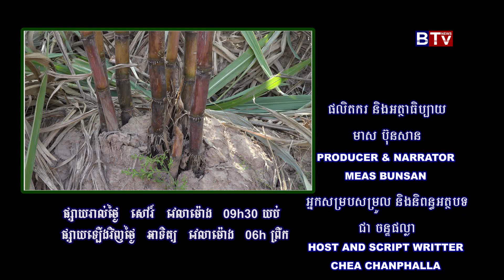Agri Sugarcane 03